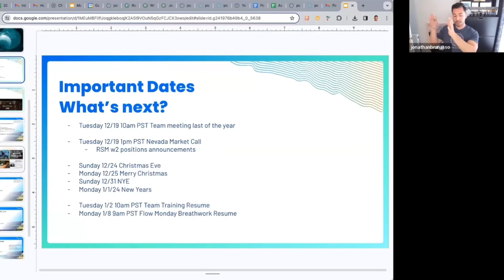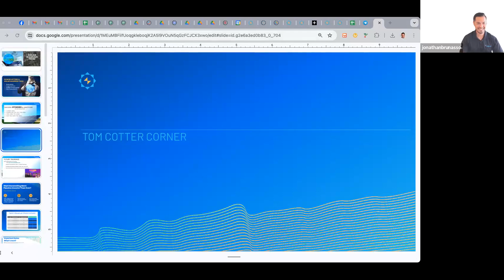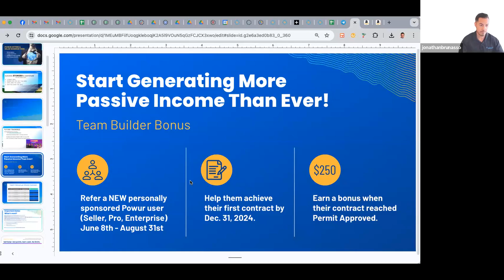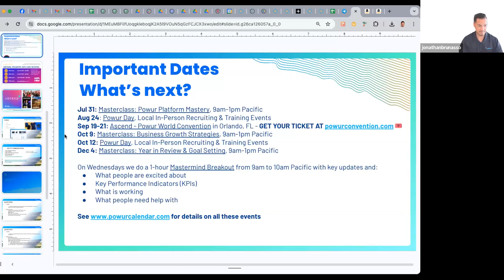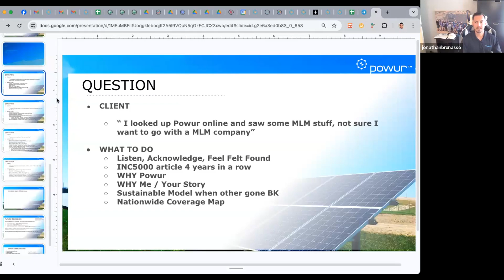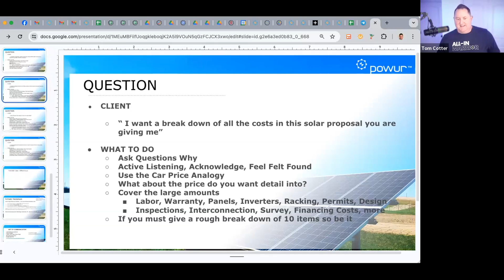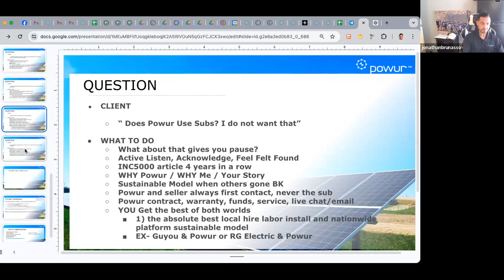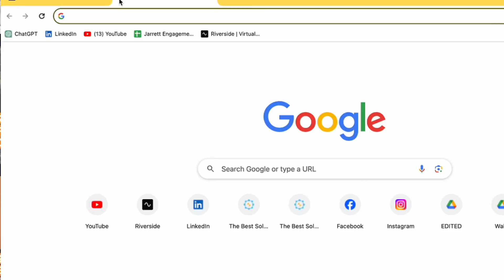Solar Objection Handling, Q&A and More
Welcome back to another Powur Hitter's training!

Ready to join the Powur Platform? Click the link below to schedule a meeting and get your solar journey started.

Summary
In this episode, Jarrett McAllister introduces the PowerHitter Solar Warrior Tribe Training and shares success stories from solar entrepreneurs. He highlights the importance of team building and the benefits of inviting others to join the Power platform. Jonathan Bernasso provides updates on upcoming events and promotions, including the Summer of Championships contest and Power World convention. The training emphasizes the art of communication and encourages solar entrepreneurs to stay engaged with their projects and utilize the ticketing system and chat for support. In this part of the conversation, Jarrett McAllister addresses common objections and provides strategies for handling them. He emphasizes the importance of active listening, asking follow-up questions, and using the feel-felt-found method. He addresses objections related to MLM, breakdown of costs, and the use of subcontractors. Jarrett highlights the strength of Power as a nationwide platform and the benefits of working with a company that controls all aspects of the solar installation process. He also suggests using testimonials and reviews to counter negative perceptions and build trust with potential customers.